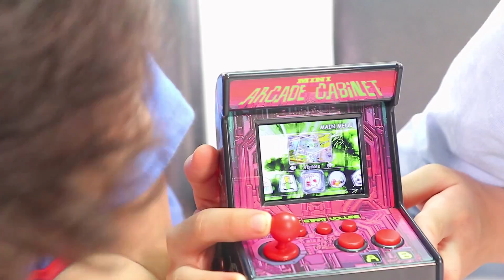Brianna reviews Mini Arcade Machine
Brianna reviews the Mini Arcade Cabinet with 200 games.  This portable retro gaming machine is cheap and loads of fun.  See this toy in action.